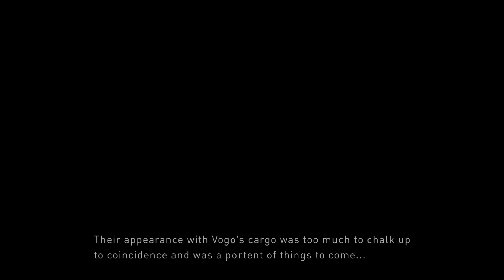GRAVITY RUSH 2 Demo - Gameplay / No Commentary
Gravity Rush 2 Gameplay Walkthrough. Gravity Rush 2 Demo Gameplay with No Commentary.

Gravity Rush 2 Gameplay